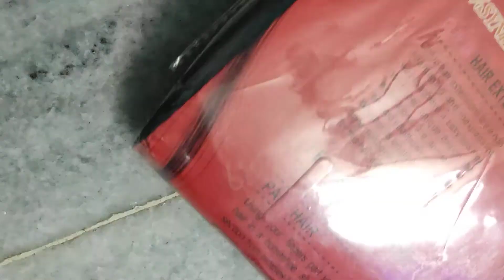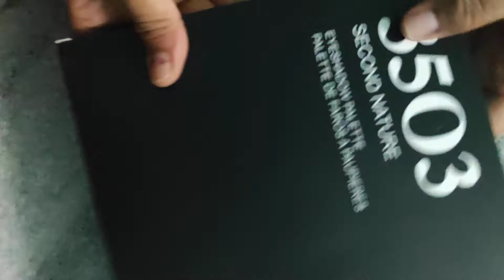unboxing Flipkart product